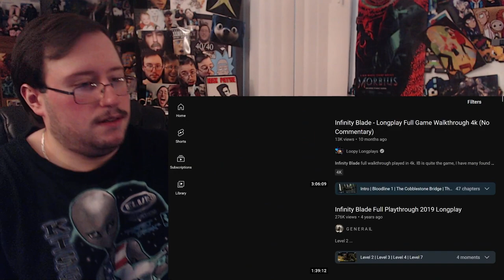Gor's "Cypher 007" Announcement Trailer REACTION